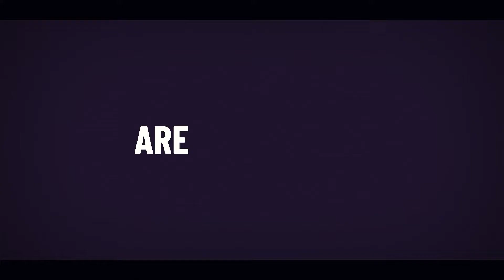Dynamic Opener (After Effects Template)★ Best AE Templates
▶️ Envato Elements: Millions of creative assets. Unlimited downloads. Free for 7 days!
Main Features:
Resolution: 4K, 2K FullHD, 1080×1920
Adapted for Instagram
Modular Structure
After Effects CS6 & Above
Video Tutorials
You can use Photo or Video
Universal Expressions